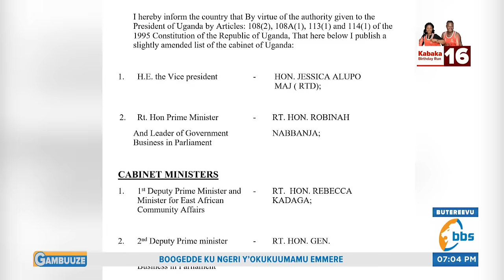Balaam Ayogedde Byagenda Okutandikirako, Kati ye Minisita w’Abavubuka